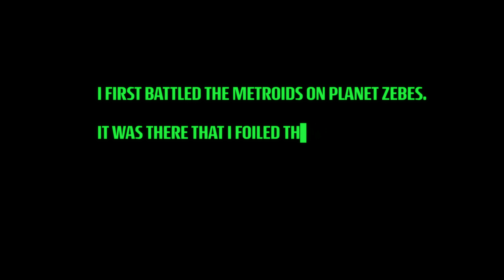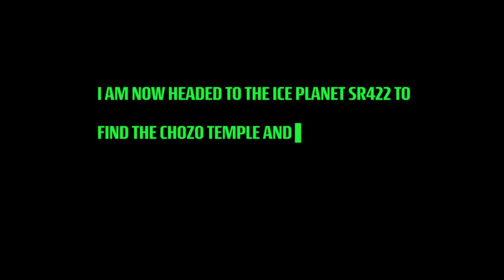Metroid Prime 4 Beyond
Metroid Prime and Super Metroid fans unite. This is for you :)
A Nintendo fan film based on Samus Aran and the Metroid series.

We would love to make more films like this!

A ton of amazing people came together to make this project happen. Watch the end credits to see everyone involved.